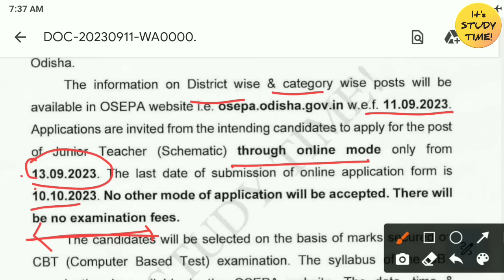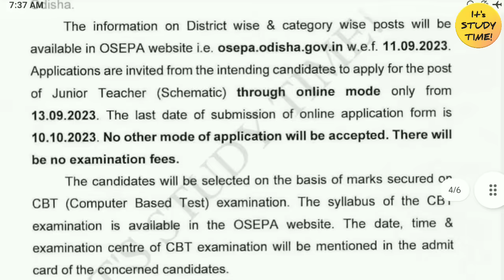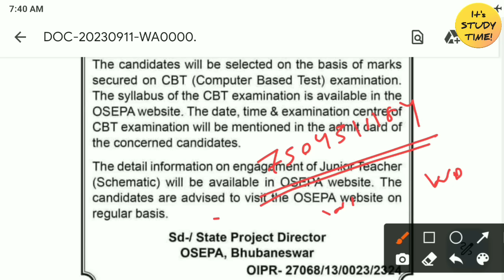🎯20, 000 JT ନିଯୁକ୍ତି || OSEPA WEBSITE ରେ ବିଜ୍ଞପ୍ତି || 13 Sept ରୁ Apply || District wise vacancy